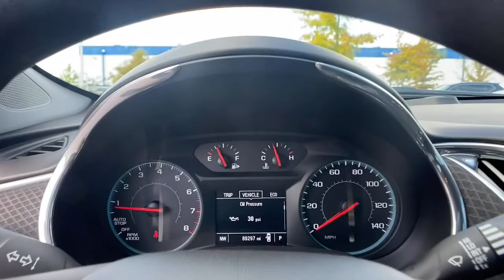2017 Chevrolet Malibu Atlanta, Decatur, Stone Mountain, Brookhaven, Buckhead, GA MM411076B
Mosaic Black Metallic Used 2017 Chevrolet Malibu available in Atlanta, Georgia at Nalley Infiniti Atlanta. Servicing the Decatur, Stone Mountain, Brookhaven, Buckhead, GA area.

Recent Arrival! Malibu LT Mosaic Black Metallic 1LT **BLUETOOTH, HANDS-FREE, **BACKUP CAMERA, 17 Aluminum Wheels, Apple CarPlay/Android Auto, Brake assist, Heated door mirrors, Preferred Equipment Group 1LT, Radio: Chevrolet MyLink AM/FM Stereo w/7 Screen, Security system, SiriusXM Satellite Radio. CARFAX One-Owner. Clean CARFAX. 27/36 City/Highway MPGAwards:* 2017 IIHS Top Safety Pick with optional front crash prevention * 2017 KBB.com 10 Best Sedans Under $25,000 * 2017 KBB.com Best Family Sedans * 2017 KBB.com 10 Most Comfortable Cars Under $30,000 * 2017 KBB.com 10 Most Awarded Brands